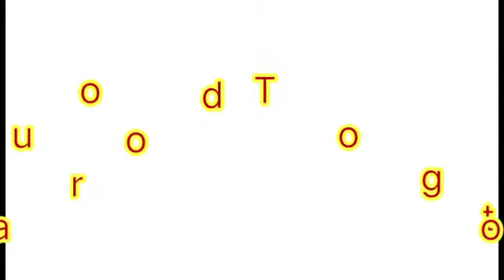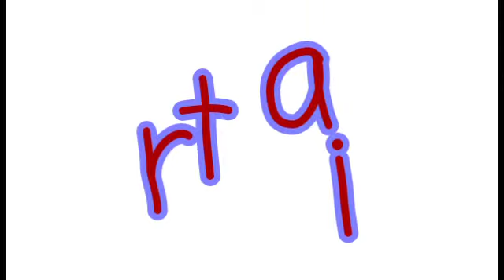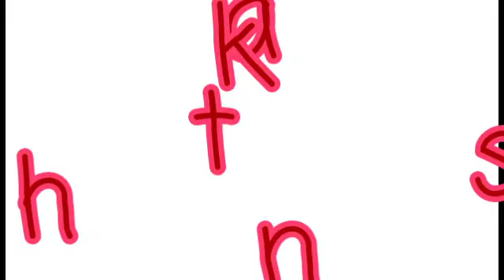New DTH 500/_ for life time/इससे सस्ता कुछ नही